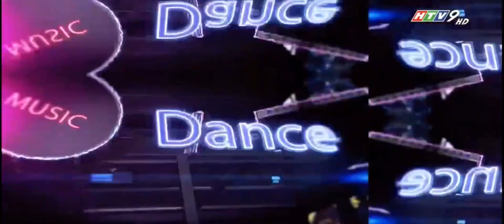HTV Sắc Màu Âm Nhạc- Nhạc Sĩ Nguyễn Hoàng Văn với Dạ Khúc Thu Hà Nội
Kênh Youtube chính thức của Nhạc Sĩ Nguyễn Hoàng Văn.
© Bản quyền thuộc về Nguyễn Hoàng Văn & Thegioitinhca.com